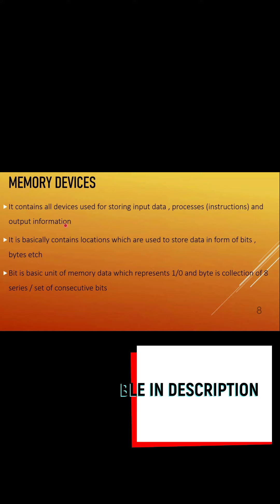WHAT IS COMPUTER HARDWARE | INPUT / OUTPUT DEVICE | SYSTEM UNIT |MEMORY DEVICE| - PART - 7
Dear All,

Asalaam - O - Alaikum / Hi!

Thanks & Regards,
STUDY_STUDIO BY U_J